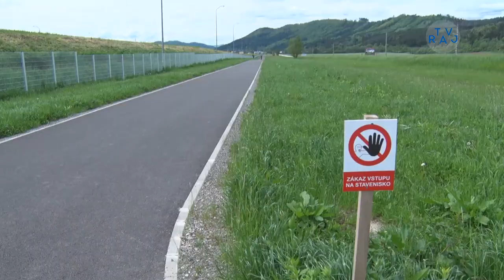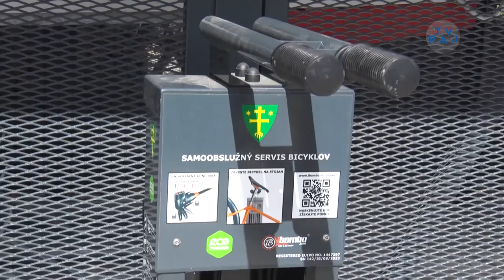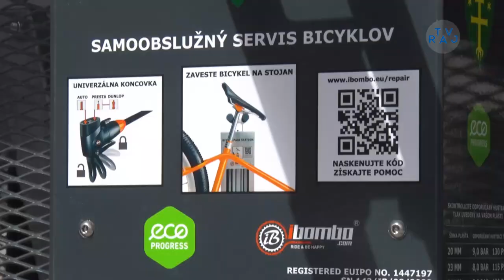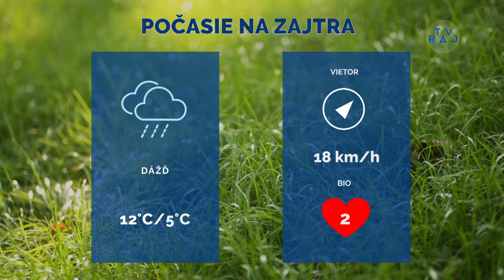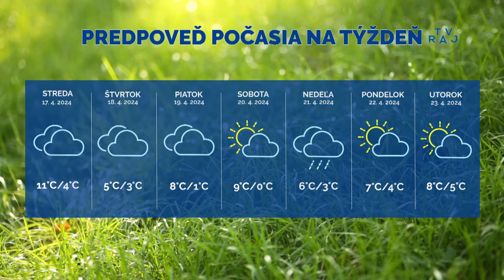Správy z Raja 15. 4. 2024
00:11 Neopakovateľný koncert v Žiline
01:55 Pribudnú v kraji nové cyklotrasy
05:32 Moderné prístrešky pre bicykle
07:53 Varín zdolal Starú Bystricu
10:54 Way of Warrior 12
12:24 Počasie